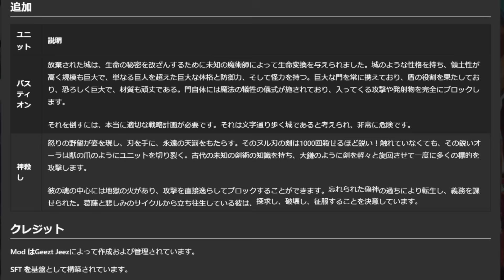【TABS】チート級最強キャラが追加されまくり！色々なMODのアプデを紹介するぞ！ トータリーアキュレートBS実況 #139 Totally Accurate Battle Simulator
３つのMODのユニットを紹介！
【Hidden Units Mod隠しキャラの解説と取得方法】

【隠しキャラの解説と取得方法】
►Title: Beat Your Competition
Artist: Vibe Tracks
Genre: Dance & Electronic

Totally Accurate Battle Simulator#トータリーアキュレートバトルシュミレーター#アキシ#ゲーム実況